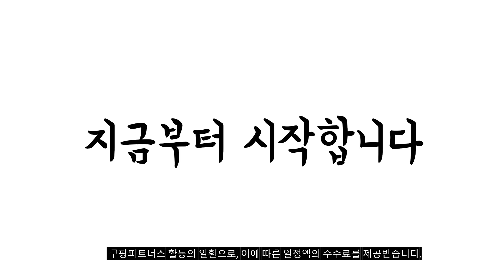2023년 lg블루투스이어폰 판매 추천순위 BEST10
❤️❤️❤️ lg블루투스이어폰 구매 가격 평점 리뷰 정리해 봤어요! ❤️❤️❤️
[00:06]
10위. DFMEI N65BT 헤드셋 블루투스 무선 스포츠 블루투스 [34,760원]

[00:11]
9위. LG전자 톤프리 무선 블루투스 이어폰 펄 화이트 [103,000원]

[00:17]
8위. LG전자 톤플러스 HBS-PL5 메리디안 사운드 블루투스 이어폰 [88,900원]

[00:22]
7위. LG전자 톤플러스 메리디안 사운드 블루투스 이어폰 HBS-PL5 [92,580원]

[00:28]
6위. LG전자 톤플러스 메리디안 사운드 블루투스 이어폰 HBS-PL6S [104,500원]

[00:33]
5위. LG전자 톤프리 기프트 패키지 무선 블루투스 이어폰 [103,000원]

[00:39]
4위. LG전자 톤플러스 메리디안 사운드 블루투스 이어폰 HBS-PL6S [104,900원]

[00:44]
3위. LG전자 톤플러스 메리디안사운드 블루투스 이어폰 HBS-PL5 매트블랙 [88,900원]

[00:50]
2위. LG전자 톤플러스 메리디안 사운드 블루투스 이어폰 HBS-PL6S [104,500원]

[00:55]
1위. LG전자 톤플러스 메리디안 사운드 블루투스 이어폰 HBS-PL5 [88,900원]